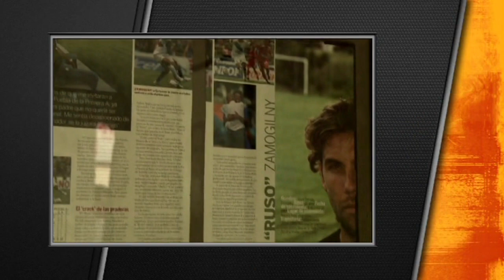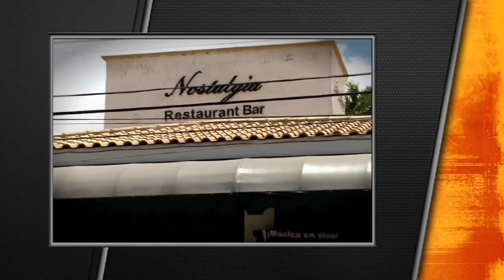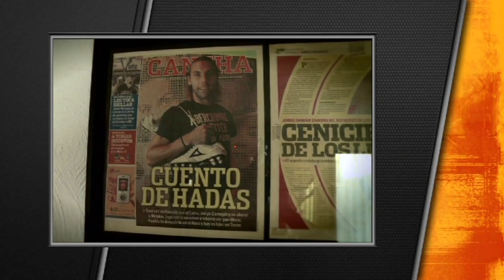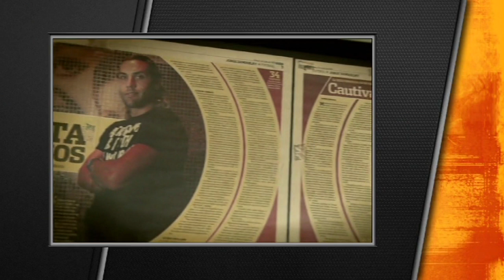La EJEMPLAR CARRERA de Damián "El Ruso" Zamogilny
En esta ocasión, Elmur Souza nos trae la historia de uno de los tantos futbolistas argentinos que han venido a México y que hoy es un destacado analista, Damián "El Ruso" Zamogilny.

🍀 Regístrate en 1xBet con este link y llévate un bono de hasta 130 euros en tu primer depósito

👕 Y recuerda que si vives en México puedes encontrar toda nuestra mercancía a precio local en nuestra Tienda de TJ Sports en Printome.mx, solo haz click en el siguiente enlace